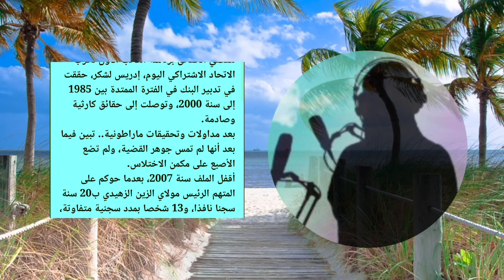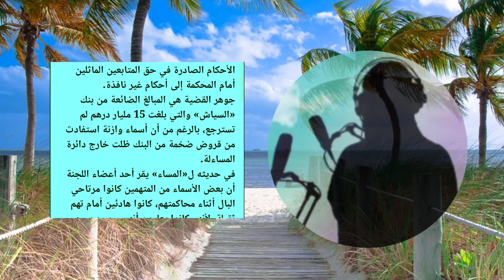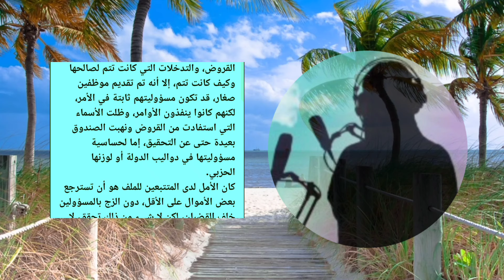كيف يتعامل النظام المغربي مع مختلسي المال العام قضية البنك الشعبي وقضية القرض العقاري CIH